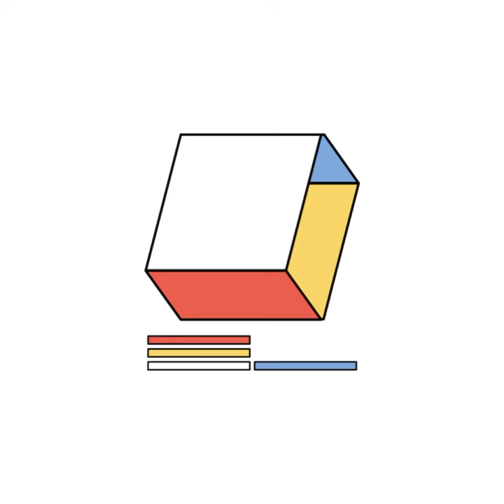Steve Combs - Either Eye Will Do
Artist: Steve Combs
Title: Either Eye Will Do
Album: Etaoin Shrdlu